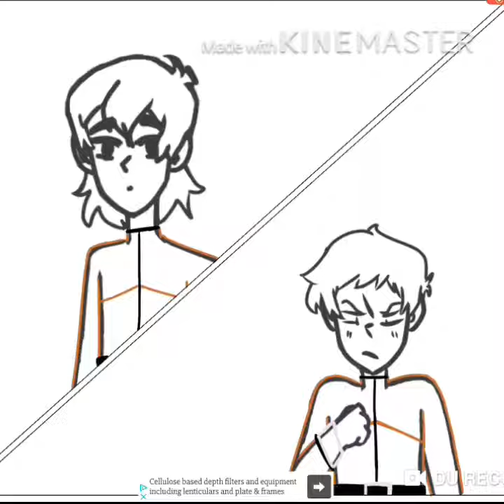julance day 3 ~~ Klance speedpaint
MY BABIES

Song- lalala by bbno$ & y2k